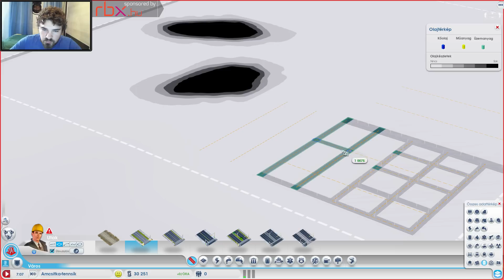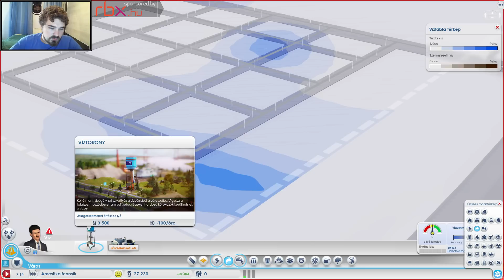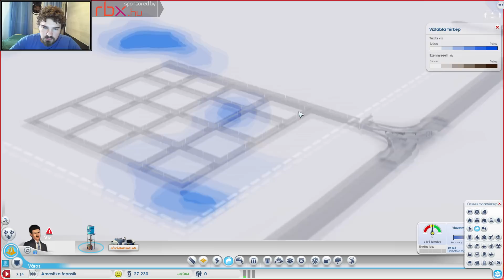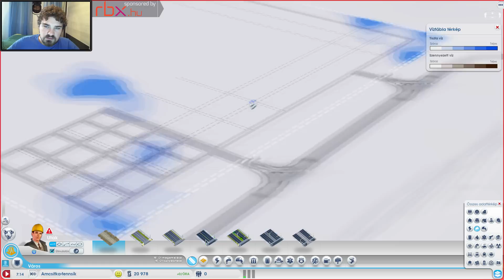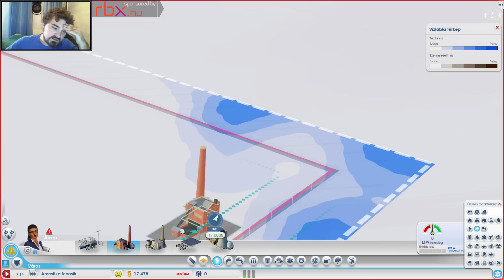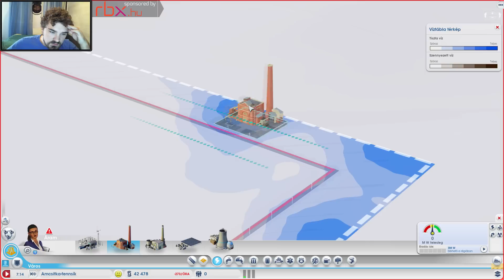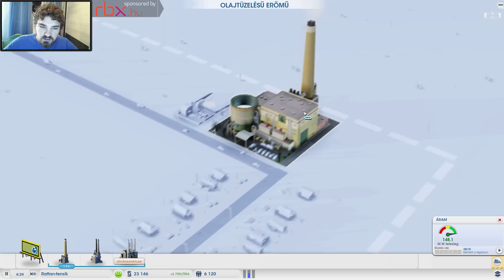Simcity: A Rattan-fennsík! #1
Ha az webáruházból rendelsz sokat segítesz nekem és az Axmart névre hivatkozva ingyenes a kiszállítás is!